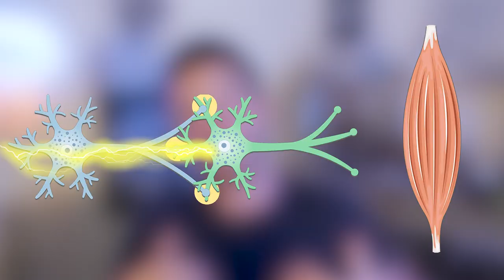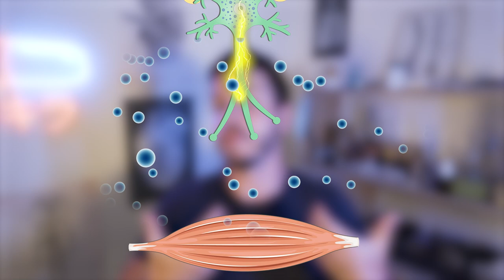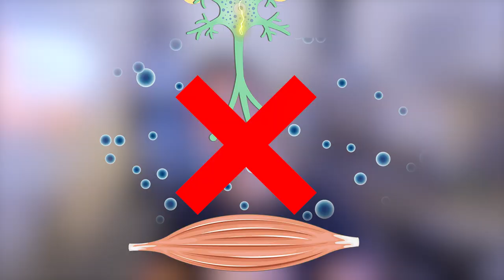LES CURARES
Pour ce retour des vidéos Youtube je me suis dis que ce serait cool d'expliquer de façon SIMPLE la différence entre curare dépolarisant et curare non dépolarisant ! Dites moi en commentaire ce que vous en avez pensé et si la jonction neuro-musculaire n'a plus de secret pour vous :D

Ecriture/Réalisation/Montage : Jérémy Guy
Intoduction & Outro : Raphaël Chaise